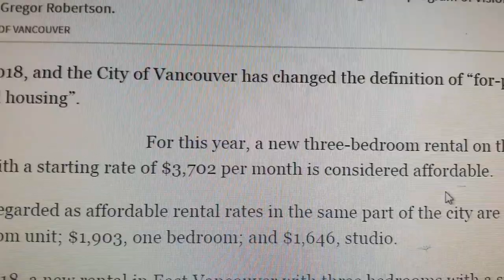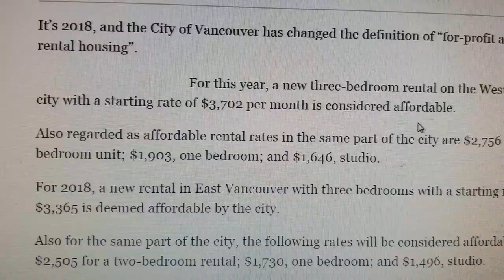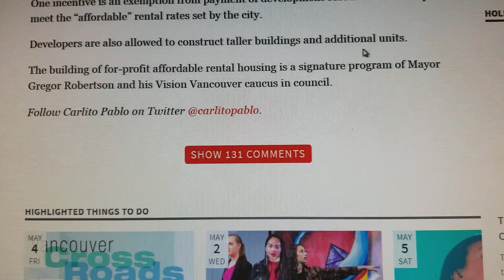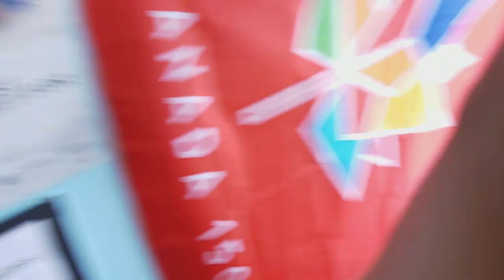Escape Vancouver Now! Vancouver is Dying as City Deems $3,702 .00 As Affordable Housing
My Opinion : this will force young Talent out of the city and force Canadian proper into homelessness and crime and drug infestation for those who cant escape! the city will be in ruins by 2025

Definition of Affordable Housing: The City of Vancouver now considers $3,702 per month as affordable rent. This represents a change in the definition of affordability for rental housing.

Specific Rental Rates: The video mentions different rental rates for various types of units in different parts of the city, such as $3,702 for a three-bedroom unit on the west side, $2,756 for a two-bedroom unit, $1,903 for a one-bedroom unit, and $1,646 for a studio.

Comparison to Other Countries: Mike compares the affordability in Vancouver to living in other places, suggesting that the same amount could cover living expenses for an entire year in certain areas of Mexico.

Historical Changes: There's a reference to the rates increasing from the previous year, and the video touches on the affordability rates set by the City of Vancouver for new developments.

Incentives for Developers: The city provides incentives for developers engaged in for-profit affordable rental housing, including exemptions from development cost levies and permissions to construct taller buildings and additional units.

Mayor's Involvement: The building of nonprofit affordable rental housing is mentioned as a program associated with Mayor Greg Robertson's vision for Vancouver.